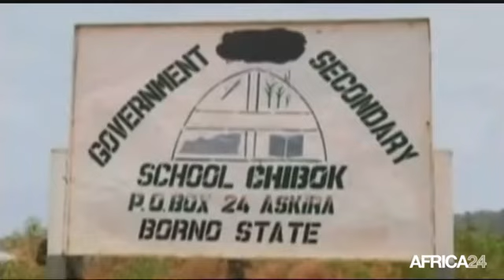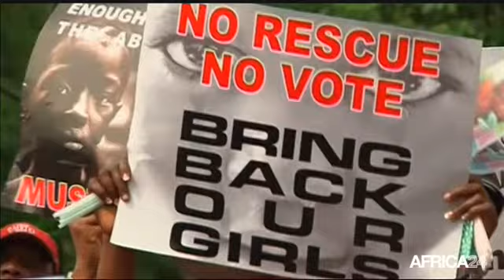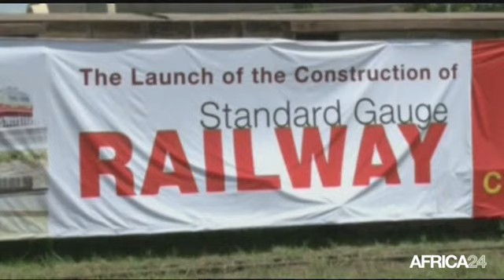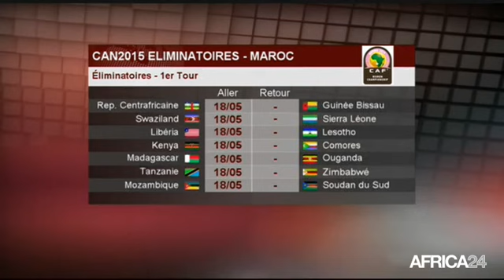Le Journal - Dimanche 18 mai - 12h GMT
AFRIQUE, Un sommet pour lutter contre le terrorisme. AFRIQUE, Les diasporas attachées au continent. CAN 2015, Premier tour aller des éliminatoires. AFRIQUE, Un sommet pour lutter contre le terrorisme.